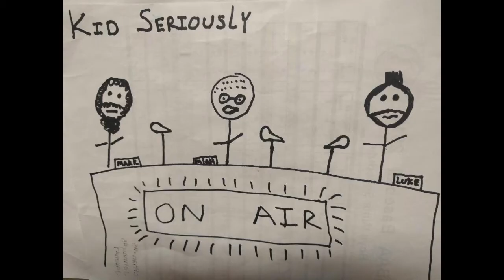Kid Seriously Podcast Episode 25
Welcome to Season 2. We welcome a new host and talk clone wars, star wars episode 9, ms marvel, dc united, Argentine Soccer, Ant-Man and the Wasp.

0:50 A new Kid Seriously host
3:28 Episode 9 discussion Yavin 4?
15:05 Am I Right or Am I Wrong
28:39 Questions Kid Seriously Got (Argentine soccer)
31:13 Clone Wars Review
50:45 Other Nerd Stuff (Ant-Man and the Wasp)
53:15 Other Nerd Stuff (Ms. Marvel, Inhumans)